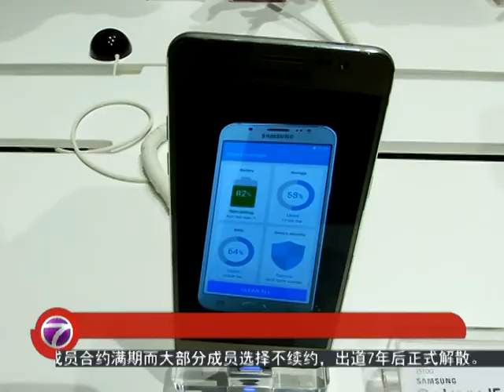三星推J系列智能手机 节省50%网络数据 [20160616]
一向主打年轻与较低阶市场的三星Galaxy J系列迎来全新产品更新。大马三星今天正式推出2016 年版的Galaxy J系列三雄，分别是 Galaxy J1、Galaxy J5 和 Galaxy J7。